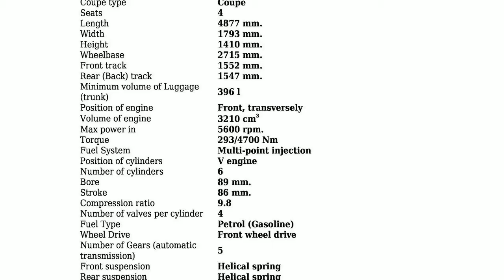Acura - CL - 3.2 i V6 24V (228 Hp) - Technical specifications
Power 228 hp; Coupe type Coupe; Fuel Type Petrol (Gasoline); Fuel consumption (economy) - urban 12.4 l/100 km.; Fuel consumption (economy) - extra urban 8.1 l/100 km.; Doors 2; Seats 4; Length 4877 mm.; Width 1793 mm.; Kerb Weight 1610 kg.; Number of Gears (automatic transmission) 5;